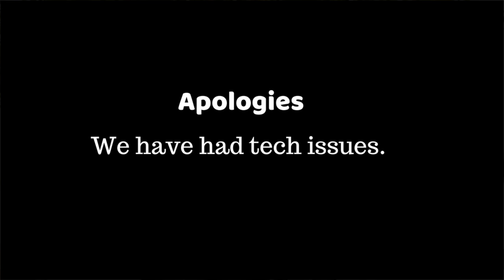GoBoat Copenhagen Small Boat Rental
GoBoat Copenhagen

One of the best ways to see the city of Copenhagen is from the water, and most people do it from one of the tour boats that operate there. We found GoBoat and think that it is a much more enjoyable way to do this activity. Small electric powered boats are a great way to see the sights.

For more travel, tech, and lifestyle related info, click on over to Arnie and Jo Are on the Go.Com

OTHER PLACES TO FIND US:

✈Have some fun on my blog!